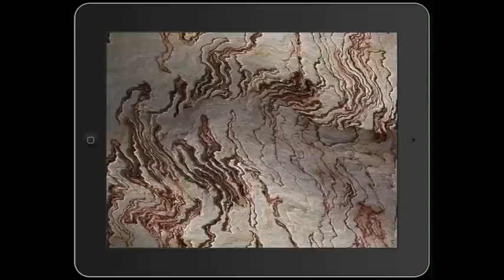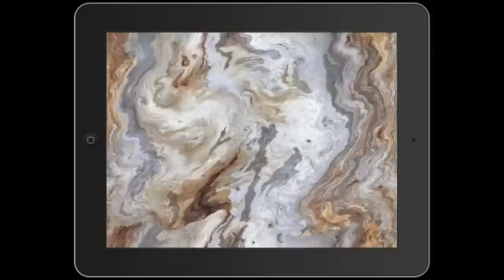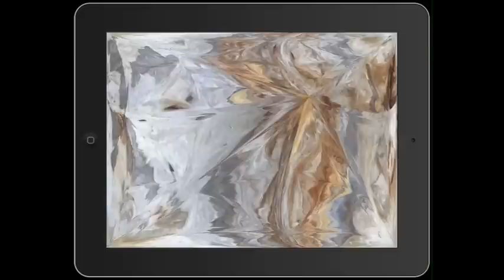FrangoCamera Scribbly Gum bark video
Voice-over explains what you are viewing. Two photos of Scribbly Gum bark are brought to life by FrangoCamera on the iPad. Most people walk past these trees on a regular basis and never really notice the great beauty in the bark. We hope that frangoizing pictures from nature will make more people concerned with the challenge of preserving the natural world for the long future.